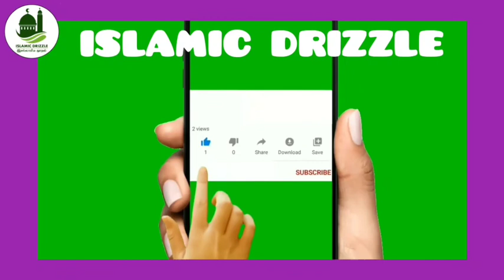தூறல் _13 இறுதி காலத்தில் சிலர் மவ்லானா,மவ்லவி,ஷைகுல் ஜாமிஆ A.நூருல் அமீன் ஹஜ்ரத் அவர்கள்.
தூறல் 1

தூறல் 2

தூறல் 3

தூறல்_4

தூறல்_5

தூறல்_6

தூறல்_7

தூறல்_8

தூறல்_9

தூறல்_10

தூறல்-11

தூறல்_12

பயான்கள்..

children's program